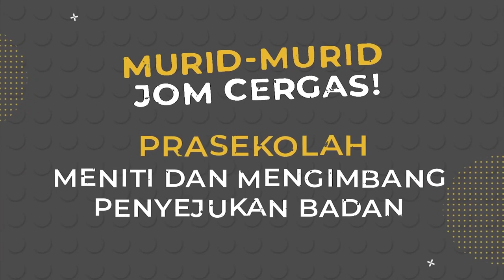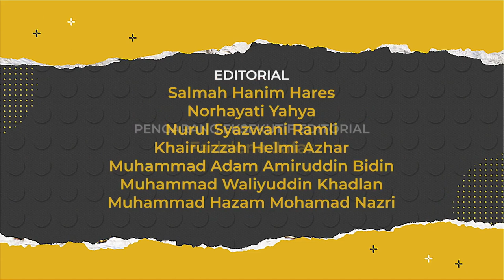DidikTV Cergas 2022 Ep 16